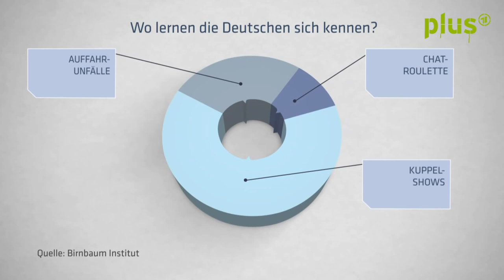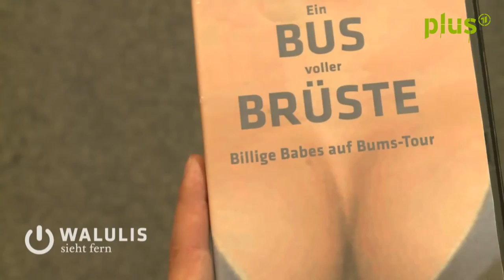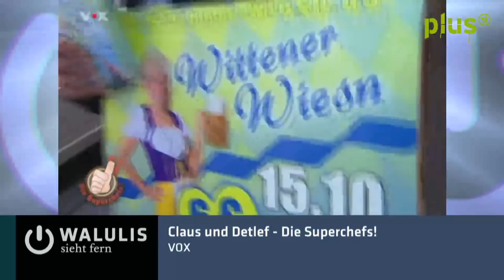Walulis sieht fern - S02E04 - Reality Shows, Vermüllung und D-Prominente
Reality Shows, Vermüllung und D-Prominente

Mit: Sabrina Gander, Marion Krawitz, Christian Mancin, Amelie Binter, Friederike Breyer, Gregor Franke, Bernhard Goodwin, Eva Heinemann, Jana Jangl, Benjamin Laub, Tobias Klose, Barbara Sabel, Marion Uschold, Philipp Walulis

walul.is/1CkxxaL